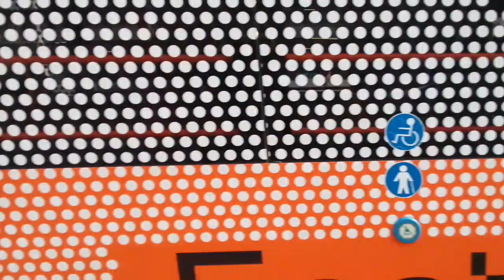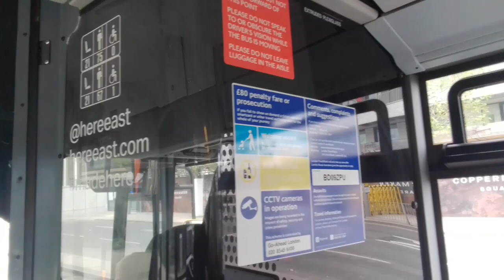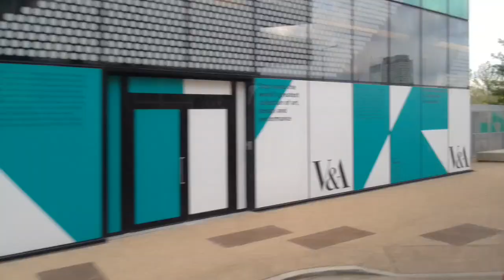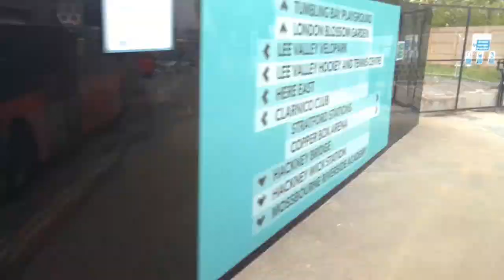GAL MEC14 On Bus Route 847